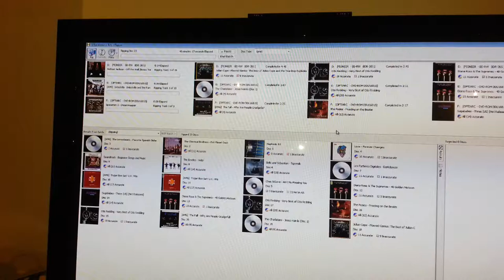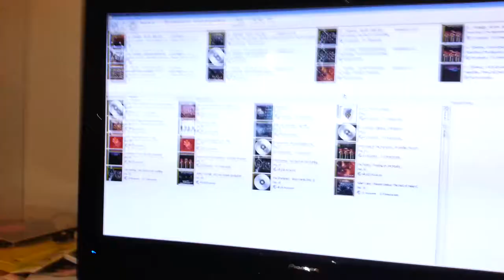Simultaneous Multi CD/DVD Drive Rip to iTunes dbpoweramp batch ripping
If like me you're looking to use your multiple CD/DVD drives in your PC to rip your CD's QUICKLY to your iTunes library and not take weeks and weeks of pain and hassle then check out dbpoweramp and the additional batch ripping utility. iTunes will sequentially rip your CD's.. dbpoweramp will simultaneously rip your CD's... Performance is hardware and setup dependant but this system will rip 3 CD's in under three minutes on average. Apologies for the poor quality hand held phone video!